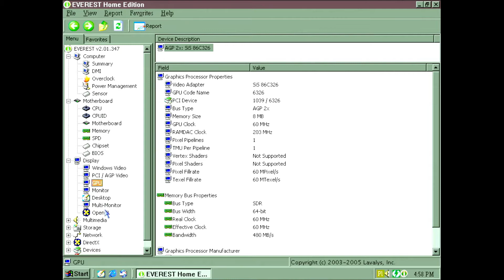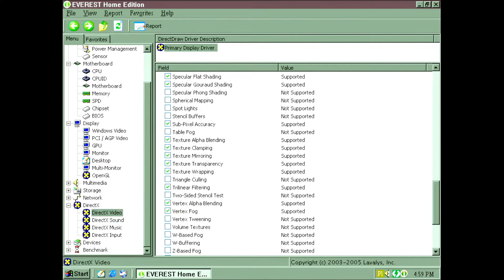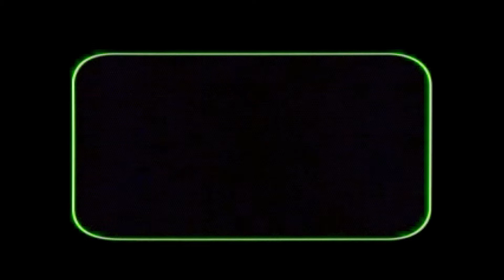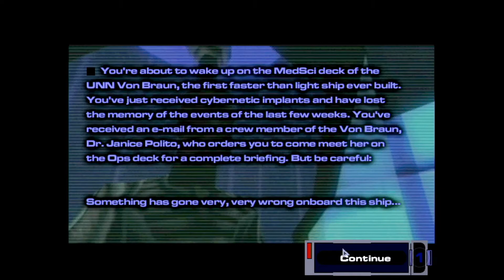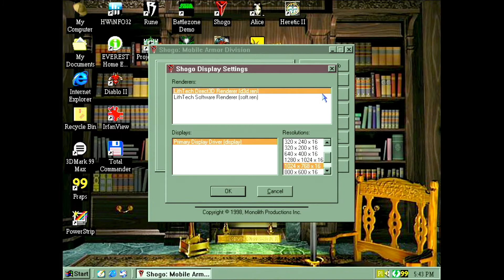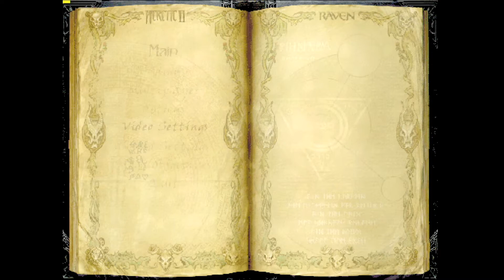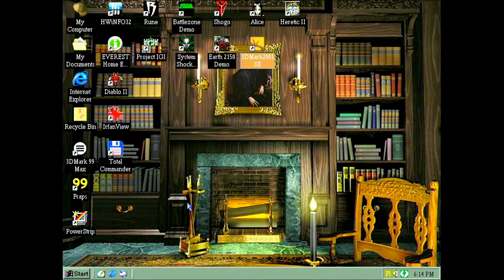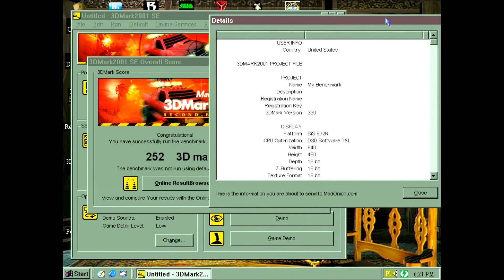SiS 6326 AGP tested in 3DMark2001SE and games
PC Specs:
CPU: AMD Athlon XP 1700+ 1.47 Ghz
RAM: 512 MB SDRAM PC133
Motherboard: MSI MS-6511
Motherboard chipset: VIA KM133A
Soundcard: Creative Labs Sound Blaster Live! CT4670
HDD: Samsung 80GB IDE 7200 RPM 8 MB Cache
OS: Windows 98SE

Timestamps:
0:00 Hardware specs
1:40 Rune
8:18 I'm Going In
12:04 Battlezone
18:01 System Shock 2
24:15 Shogo
29:58 American McGee Alice
37:58 Heretic 2
43:34 Earth 2150
49:46 3DMark2001SE